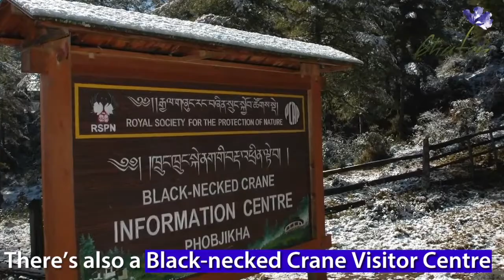The Story of Black Neck Crane in Phobjikha Valley of Bhutan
The Gangteng and Phobjikha Valley today is home to the rare and endangered Black-necked Crane which nests in the tall grasses and reeds of the wetlands. Experience their life cycle and get a glimpse of Bhutan's rich biodiversity.
Lots of tourists go to Gangteng and Phobjikha to see birds which are the main attraction for the international people who visited the valley. The valley is flooded by the Black Necked Crane in winter.
Dr. Karma Phuntsho (Historian and Scholar) shared with me, that there is a very interesting record of How Black Necked Crane comes to Gangtey and Phobjikha valley in the early part of the 17th century when Second Gangteng Trulku Tenzin Legpai Dondup was living in Gangteng Monastery.
During his days, Tibet went through another episode of turmoil and it was because of a different fraction of Mongols, who are jealous of another Buddhist school in Tibet.
A rival fraction brings an army and there is a serious military conflict. The fraction that was established in Tibet was defeated and a new fraction takes over.
Being a very sectarian fraction, this new Mongol fraction was trying to eliminate some of the Tibetan Buddhist schools including the Nyingma and Kagyu traditions. They were in full favor of the Gelugpa tradition because of that sectarian turmoil, second Gangteng Trulku Tenzin Legpai Dondup couldn't go to Tibet to see his master, the 3rd reincarnation of the Pema Lingpa. His master couldn't leave Tibet to come to Bhutan, because the border was closed due to turmoil.
So, what we find in the accounts about the Second Gangteng Trulku Tenzin Legpai Dondup is that in a very melancholic sad mood, he sings or tells the Black Necked Crane to deliver his message to his master in Tibet because he loves to see his master and that he wishes to see his master visit here in Gangteng as soon as possible.
This is a very much interesting story giving us insight into what the Gangteng and Phobjikha valley are like, and what even the fauna of the valley is like, especially with the Black-Necked Crane because the birds are very highly valued in the Gangteng and Phobjikha valley.
The people of Gangteng and Phobjikha believed that Black Necked Crane are the reincarnation of the Bodhisattva. When they approach the valley for the first time, they would come to go round the Gangteng monastery clockwise direction 3 times and then settle on the marshy land. And when they return in spring, they will again go round the Gangteng Monastery 3 times in a clockwise direction.
The people of Gangteng and Phobjikha have lots of attachment and regard the birds as highly valued and it is very interesting to find how the Black Necked Crane is actually found mostly in this valley even in the early parts of the 17th century and Tenzin Legpai Dondup was watching the birds by in and out from the Gangteng Rabsel window.